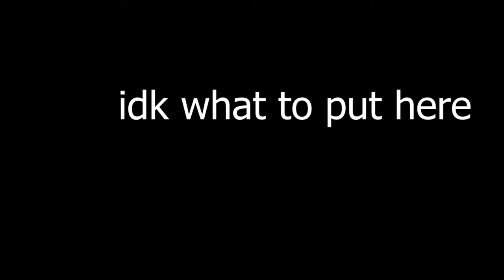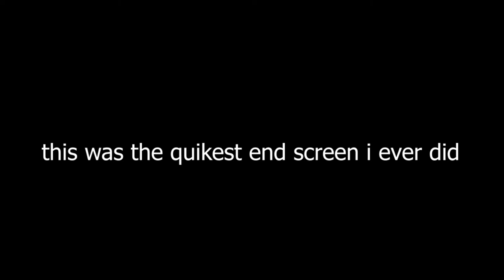Phasmophobia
In this WEEKLY video i play that one game where there is an invisible person who resides with a specific room of a building, your objective is to locate the room and use special equipment to figure out exactly what kind of invisible person you are dealing with before the invisible person kills you